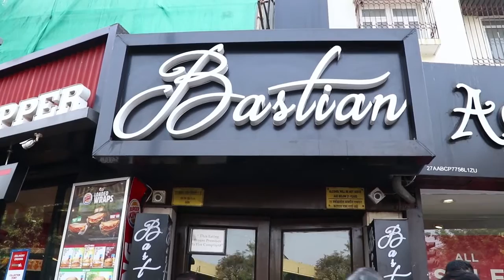Disha Patani Hosts Brunch Party For Malang Team | Anil Kapoor, Aditya Kapoor Kunal & More